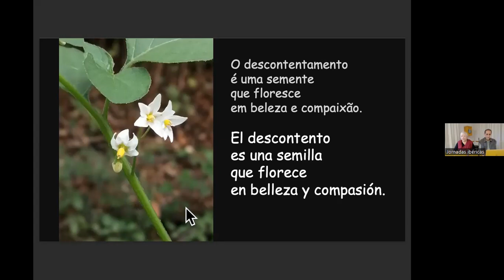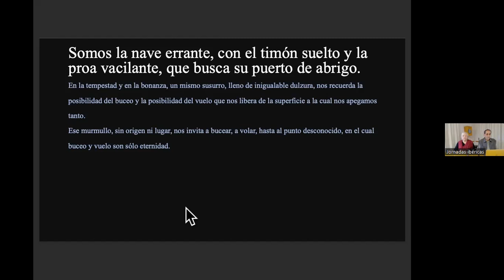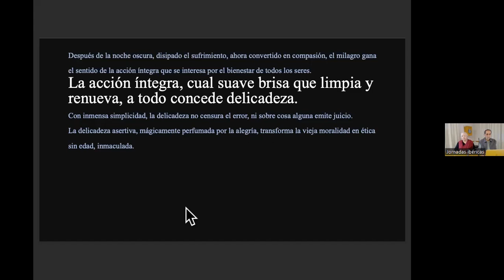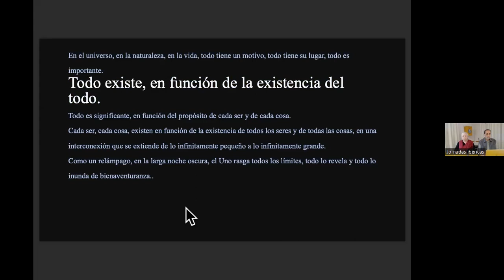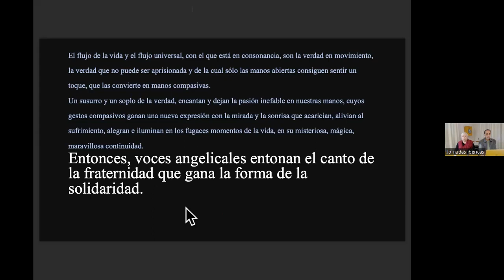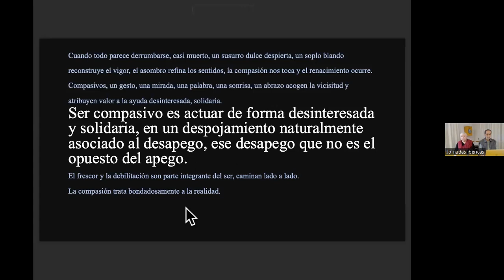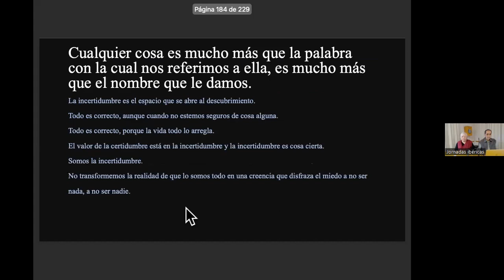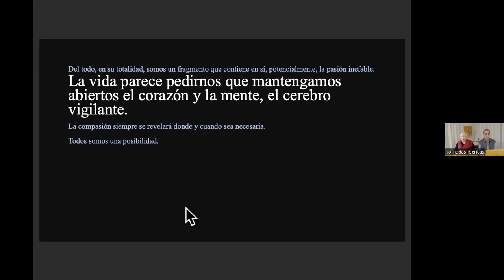230409 JI2023 Carlos Guerra Traducido al Español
Carlos Guerra "Un susurro, un soplo, el asombro, la pasión inefable"